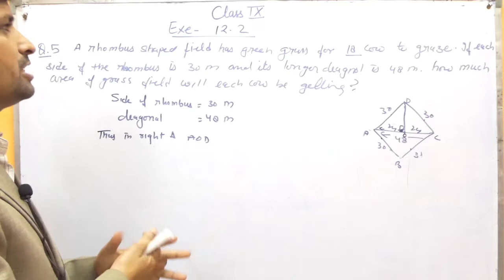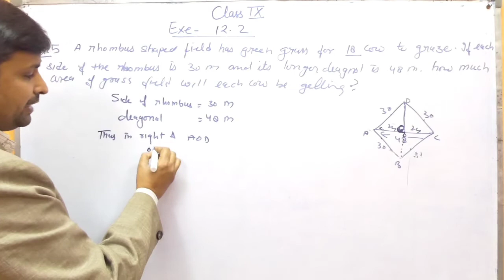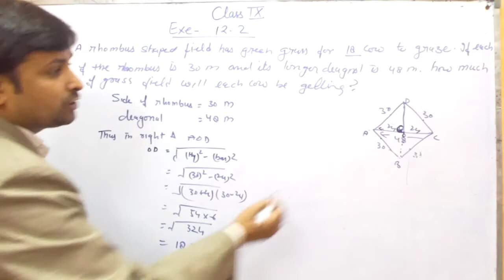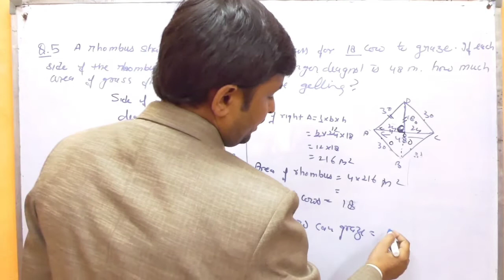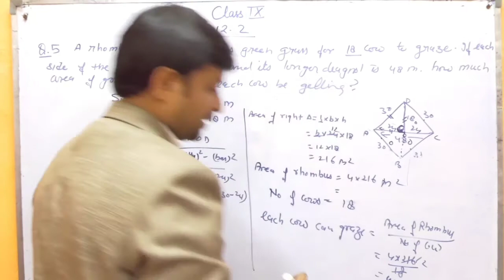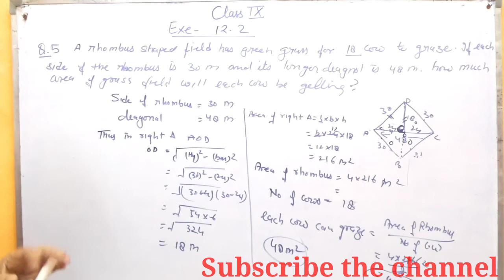ex-12.2 q-5 Heroen formula class 9 | Heron's formula Class 9 in HINDI | studyidea | NCERT | CBSE.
Heron's formula class 9 | Heron's formula Class 9 in HINDI | studyidea | NCERT | CBSE.

DEAR STUDENTS IF YOU ANY PROBLEM FACING IN THIS CHAPTER

topics covered by video-
Heron's formula
class 9th chapter 12
Praveen Dhariwal
important CBSE
Notes
PRAVEEN DHARIWAL